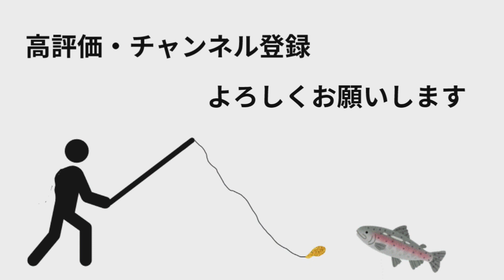レイクカップ 地獄組編【エリアトラウト】【ニジマス】フィッシングセンター中ノ沢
前回に引き続き、レイクカップの地獄組編
いよいよ決勝に向けてのトーナメント。果たして勝利することはできるか？？

場所：フィッシングセンター中ノ沢